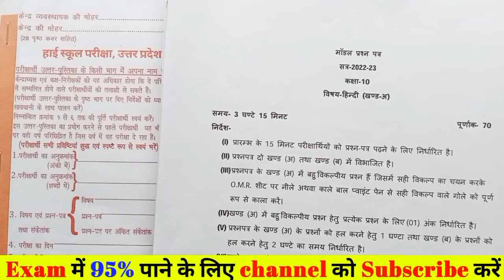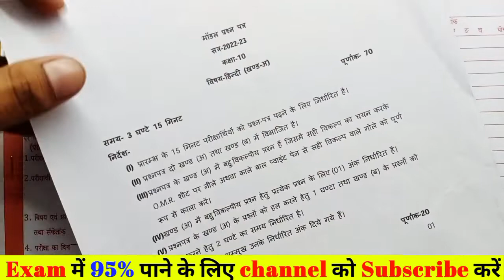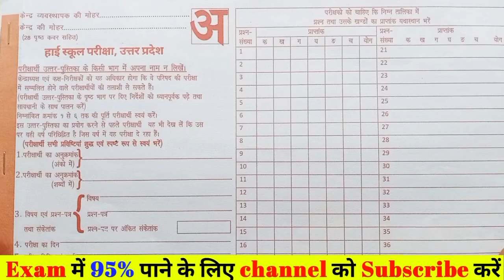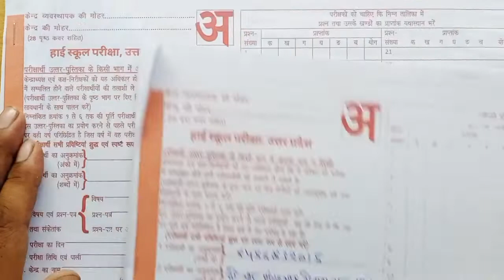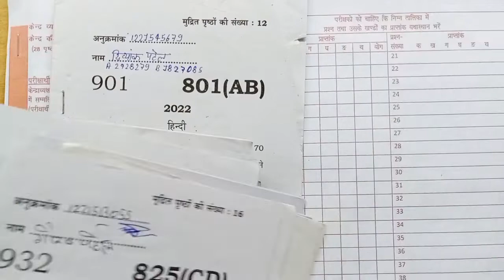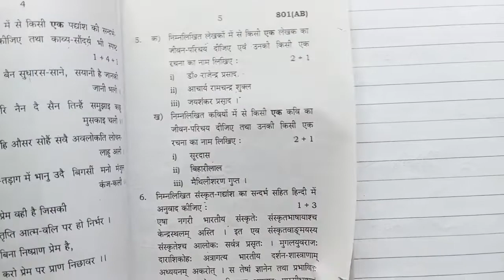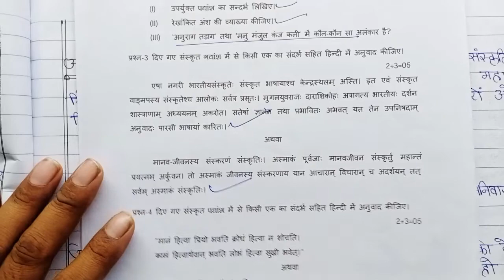Class 10th Hindi Model Paper । UP Board class 10th hindi Model 2023 । हिंदी पेपर महत्वपूर्ण प्रश्न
Up Board Class 10 Hindi Model Paper 2023 New Pattern | Class 10th Hindi Model Paper 2023
Up Board Class 10 Hindi Model Paper 2023 New Pattern | Class 10th Hindi Model Paper 2023 Up Board

Topic Cover-

1) Up Board Class 10 Hindi Model Paper 2023 New Pattern
2) Class 10th Hindi Model Paper 2023 Up Board
3) Class 10 Hindi Model Paper 2023 Up Board
4) up board class 10th hindi paper new pattern
5)  Up board class 10th hindi model paper 2023
6) 10th hindi model paper Up Board
7) class 10th hindi model paper solution Up Board
8)  class 10th hindi model paper
9) class 10 Hindi important objective question
10) class 10th hindi objective question OMR sheet
11) class 10th hindi paper up board ,up board